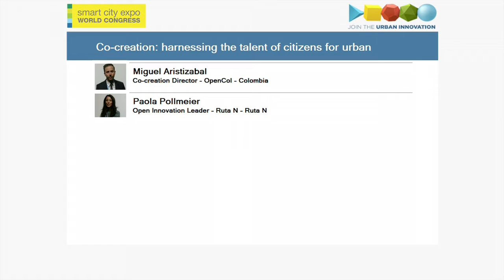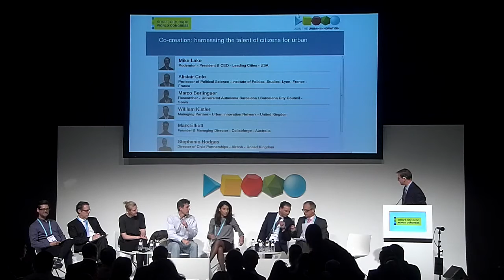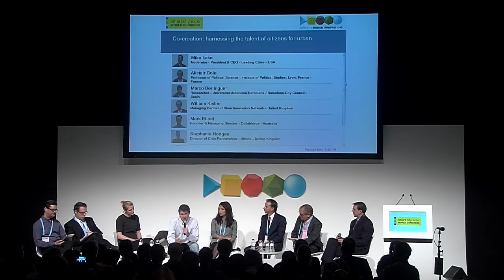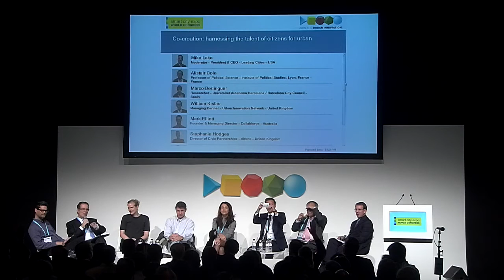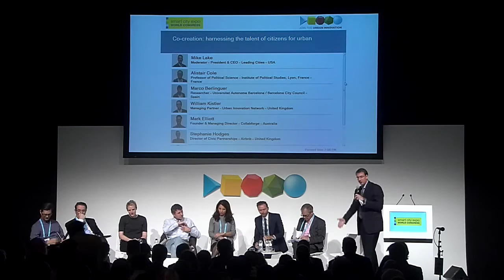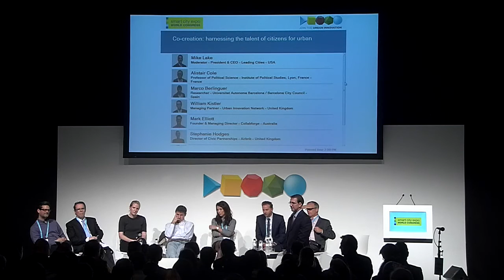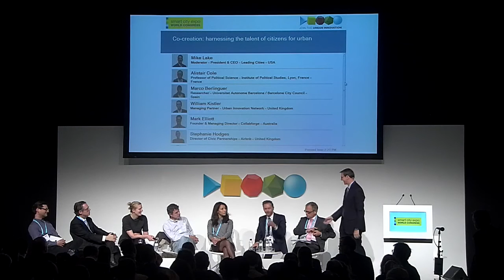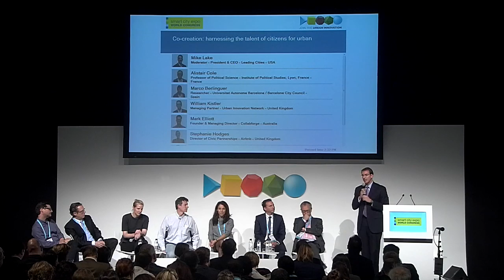Society - Co-creation: harnessing the talent of citizens for urban innovation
Parallel Session:

Co-creation, a model originally created in the private sector, seeks to engage multiple stakeholders and citizens from initial problem identification to the implementation of solutions. This session will explore the potential of this model to harness the talent and ideas of citizens in order to create innovative approaches to urban challenges.

MODERATOR

Mike Lake
President & CEO - Leading Cities
Boston - USA

SPEAKERS

Alistair Cole
Professor of Political Science - Institute of Political Studies, Lyon, France
Lyon - France

Marco Berlinguer
Researcher - Universitat Autonoma Barcelona / Barcelona City Council
Barcelona - Spain

William Kistler
Managing Partner - Urban Innovation Network

Mark Elliott
Founder & Managing Director - Collabforge
Melbourne - Australia

Stephanie Hodges
Director of Civic Partnerships - Airbnb

Miguel Aristizabal
Co-creation Director - OpenCol
Medellin - Colombia

Paola Pollmeier
Open Innovation Leader - Ruta N
Medellín - Ruta N Save The Date